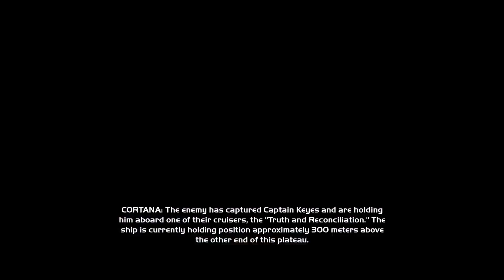Andrew and Kimber Play Halo MCC Ep 2 (99Geek.ca)